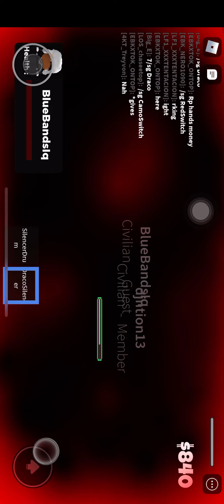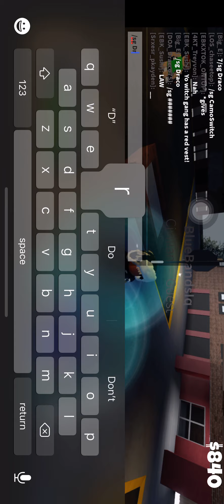BEST NEW ROBLOX HOOD GAME?!?! “Showcasing DracoSilenced” (Tha Bronx RP)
First video in a while..

Showcasing Draco in THA Bronx RP

Hmu for guns if y’all need em🥷🏽💶